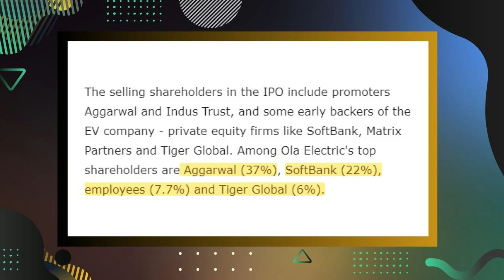EV NEWS 4 | Ola IPO Coming Soon🤯Ather launch date Confirmed, TATA EV Showroom Open, BluSmart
Hello, Friends Welcome to EV News No.04. Today There Are Lots Of Amazing EV News Lined Up For You.

Video Highlights
Ola Electric file for IPO
BluSmart raises $24 million in funding
Tata Motors Launches India's First EV-Only Showroom
India expected to see 1 cr EV sales annually by 2030

upcoming electric scooters
upcoming electric cars
Ola electric,
Ola S1 X,
BluSmart,
TATA EV,
TATA EV Showroom,
Ather 450Apex Launch,
EV Sales,